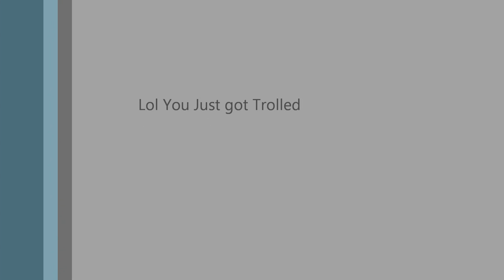Biggest Multikill Ever (W@W)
Get trolled